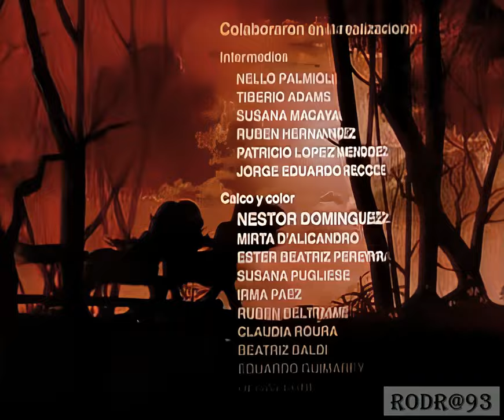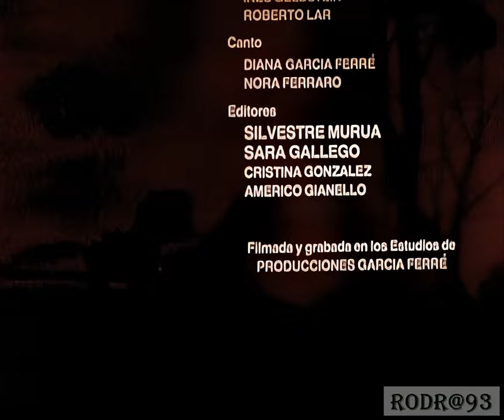Ico El Caballito Valiente / Garcia Ferré HD 50~60 FPS Parte 16/16 proximamente en español (SPS)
ya esta la version completa
Ire subiendo de a poco pesa mucho el archivo final cuando esten todas las partes voy a subir el video final con subtitulos en ingles, y mas adelante en español y en español(Subtitulos Para Sordos)(SPS) para quienes no pueden escuchar, aparte mejor calidad de sonido